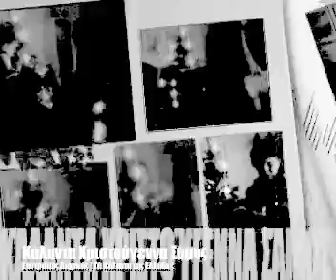Τα Κάλαντα ΣΑΜΟΣ Χριστούγεννα (The Greek Christmas Songs)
The Greek Christmas Songs
Efstratios Lachanas
Τα Κάλαντα της Ελλἀδας
Ευστράτιος Λαχανάς

Κάτω στο Ιεροσόλυμα και στου
και στου Χριστού τον τάφο
εκεί δεντρί δεν είτανε
δεντρί δεντρί ξεφάνερω.

Και ανάμεσα στούς κλώνους
των αγγέλοι κ´αρχάγγελοι.
Και ο Μιχαήλ Αρχάγγελος
ψέλνει ρωτά και λέει.

Χριστέ για δώσ´μου τα κλειδιά
και τα χρυσά κλειδάκια
ν´ανοίξω το Παράδεισο
να μπω σε περιβόλι

να φάω μήλο δρόσερο
να πιω σε περιβόλι
να φάω μήλο δόσερο
να πιω νερό δροσάτο

να πέσθ ν´αποκοιμηθω
στη λεμονιά από κάτω
και σας καλοτυχίζουμε
πέσετε κοιμηθείτε

ολίγον ύπνο πάρετε
και ευθύς να σηκωθείτε
στην εκκλησιά έλθετε
με όλη προθυμία

και του θεού ακούσετε
τη Θεία Λειτουργία.

ΚΑΛΑΝΤΑ ΧΡΙΣΤΟΥΓΕΝΝΩΝ ΣΑΜΟΥ
ΔΙΑΣΚΕΥΗ | Νίκος Τσαφταρίδης και Αντιγόνη Ζάχαρη
ΕΡΜΗΝΕΙΑ ΚΑΙ ΕΝΟΡΧΗΣΤΡΩΣΗ | Ευστράτιος Λαχανάς